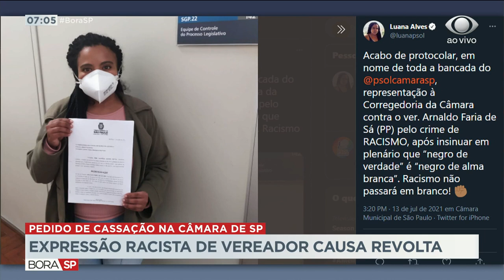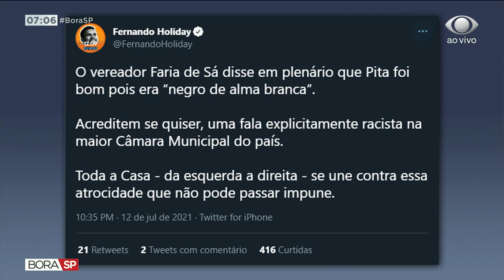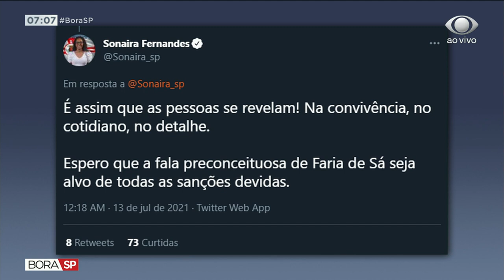Racismo: fala de vereador causa revolta na Câmara de SP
Um vereador da capital paulista provocou indignação nos colegas ao usar uma expressão racista durante discurso no plenário.